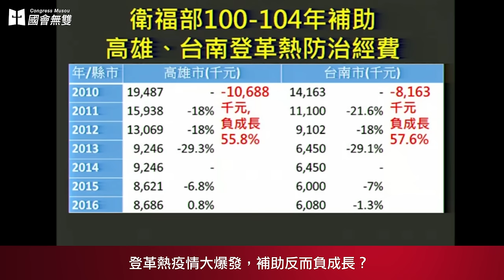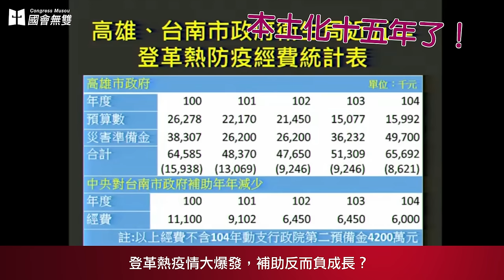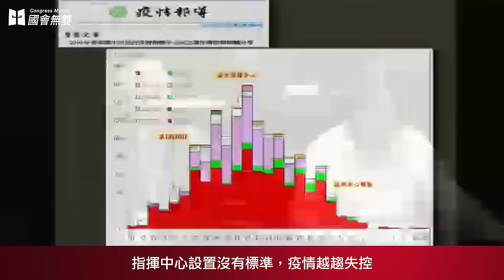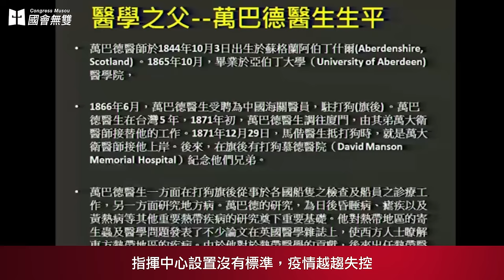【國會無雙好球】登革熱大爆發預算連年減 管碧玲：政策要改啦！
近兩年高雄市、台南市登革熱疫情每況愈下，已到了緊急的狀況。民進黨立委管碧玲於質詢時指出，儘管疫情日趨嚴重，且出現本土化的現象，但中央政府對於疫情防治的補助卻連年減少，面對疫情設置防疫指揮中心也沒有具體準則，「政策荒腔走板，完全逆勢而行」。

管碧玲於今（22）日在立法院預算總質詢時指出，與台灣往來密切的中國、新加坡、馬來西亞，近來登革熱快速成長，政府反而一再縮減防疫預算。自2010年起，我國防疫預算每年負成長，從過去每年約五千萬元，縮減到三千萬元，補助地方政府預算，由四千多萬，縮減到不到二千萬，甚至在爆發流行後還繼續縮減，根本沒有任何政策可言。

管碧玲痛批，政府已經錯失防疫的關鍵時期，「政策全面要改」，才可能因應越來越嚴重的疫情蔓延狀況。

（影音／陳東；文字／蕭長展）